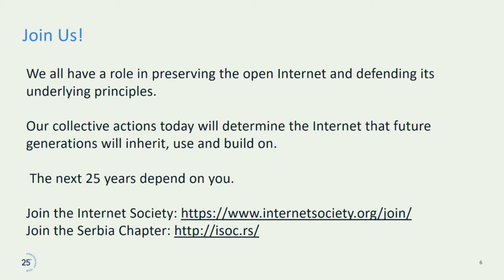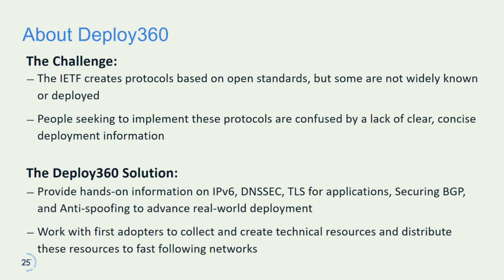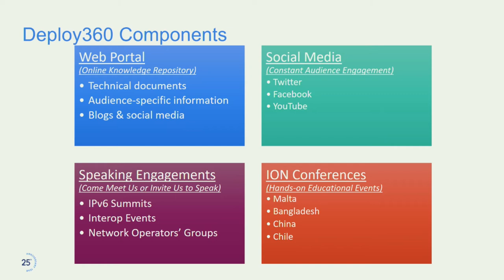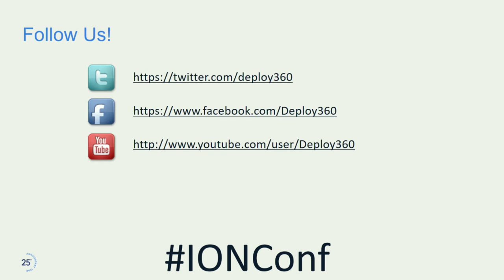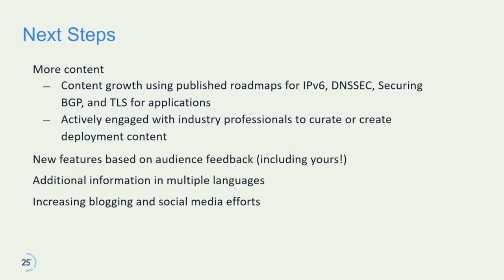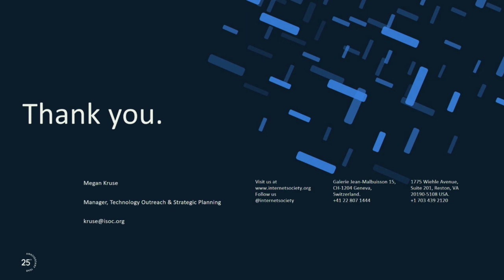ION Belgrade 01 - Opening Remarks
ION Belgrade 2017 - Opening Remarks - Megan Kruse

ABOUT ION BELGRADE
ION Belgrade took place on Thursday, 23 November 2017, alongside the Republic of Serbia Network Operators’ Group (RSNOG). As usual, this ION also has generous support from our ION Conference Series Sponsor Afilias.